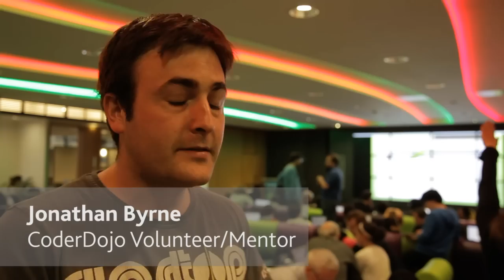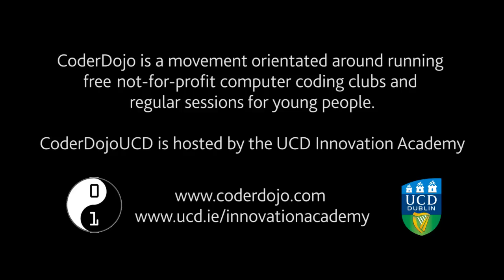CoderDojo, the free IT coding clubs for young people at University College Dublin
The Irish non-for-profit movement promoting free IT coding clubs for young people, CoderDojo has reached University College Dublin.

The UCD Dojo was attended by children as young as five and six, who came with their parents to start to learn how to code, develop websites, apps, programs, games and more.

Hosted by the UCD Innovation Academy, CoderDojoUCD was set up and organised entirely by volunteers -- one of the 'codes' of the CoderDojo movement.

From humble beginnings in a classroom in the Presentation Brothers College (PBC) School in Cork, CoderDojo now has Dojos in the United States, Slovenia, Russia and Japan.

It was founded by James Whelton who at 17 was the first person to crack the iPodNano. He set up a computer club in his own school in 2011 and shortly after finishing his leaving Cert he teamed up with entrepreneur and philanthropist, Bill Liao.

According to CoderDojo, members "meet like-minded people, show off what they have been working on, pass on what they know, and generally learn that it is cool to be clever and to share."

CoderDojoUCD hosted by UCD Innovation Academy took place at University College Dublin on 30th March 2012.